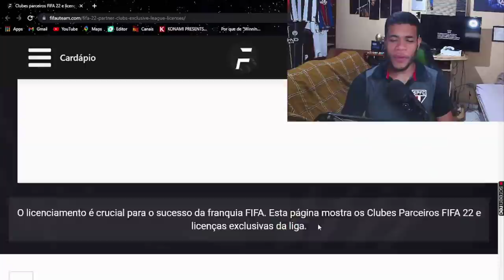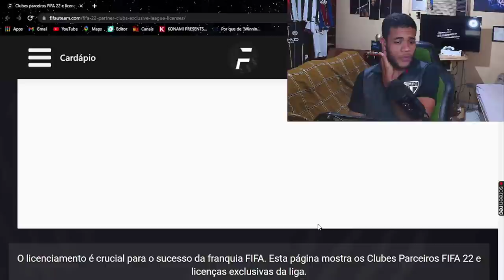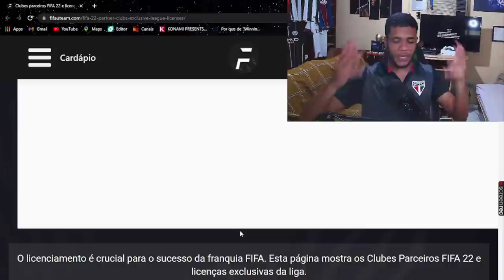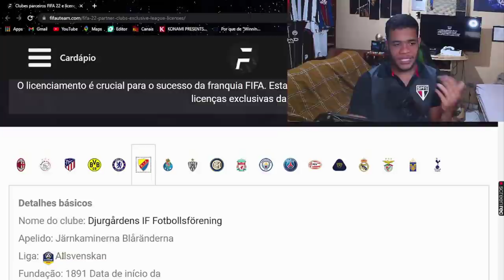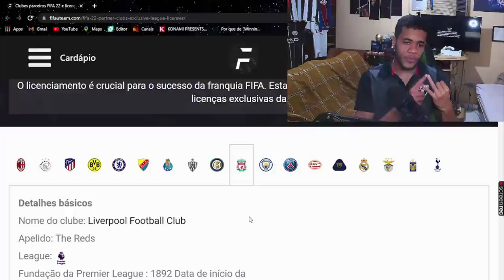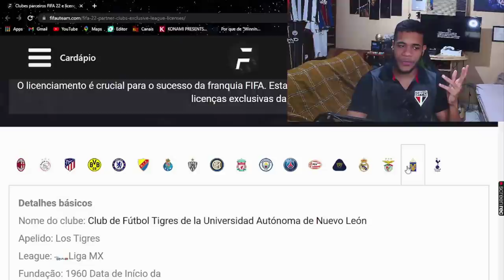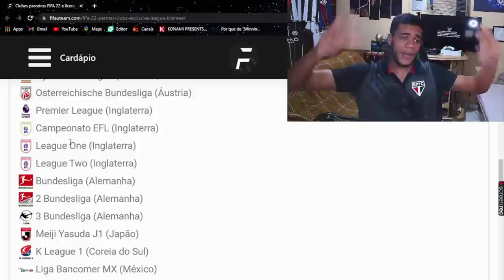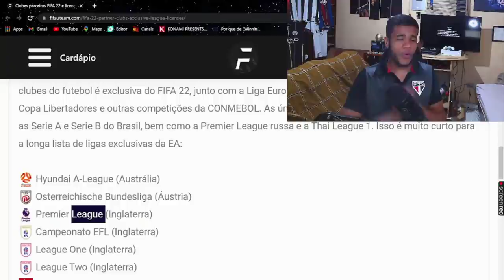PES 22 (EFOOTBALL) PÉSSIMO! TIMES E LIGAS DE FORA DO JOGO! OFICIAL!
ManooElba100k